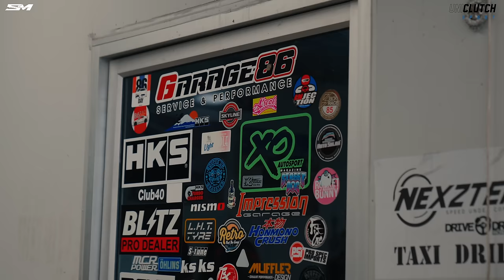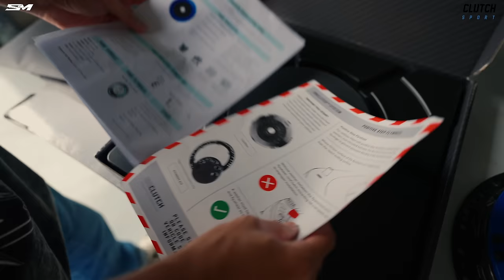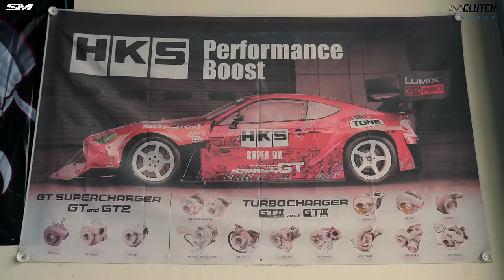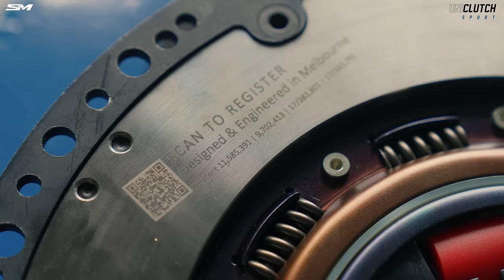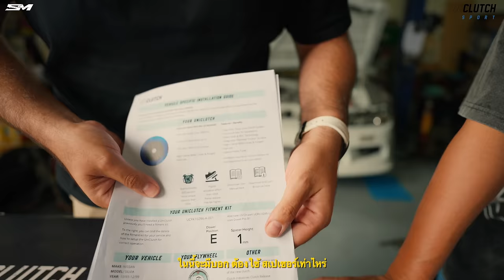S15 ใส่ Uniclutch ของดีจาก Australia ทั้ง นิ่ม ทั้งเงียบ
Line @streetmetal